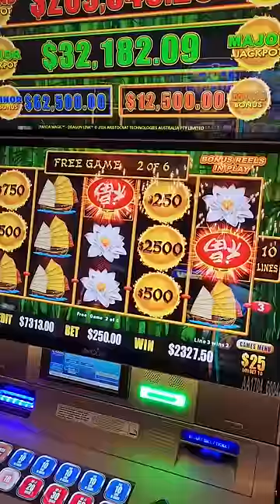$250/Spin Bonus on Dragon Link in Atlantic City!!!